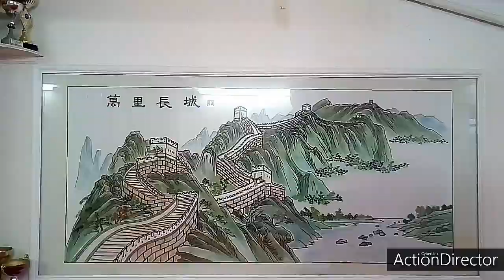Karaté Training Confiné 2.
Travail des bras, cuisses, mollets, épaules, cardio et équilibre.